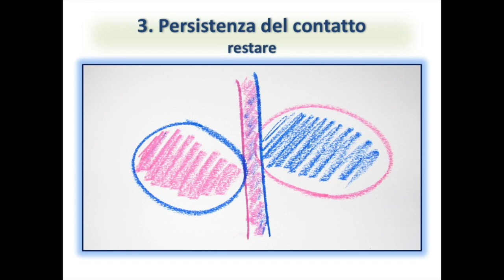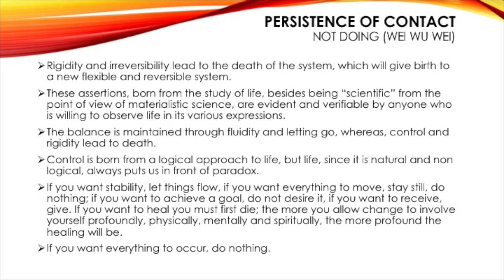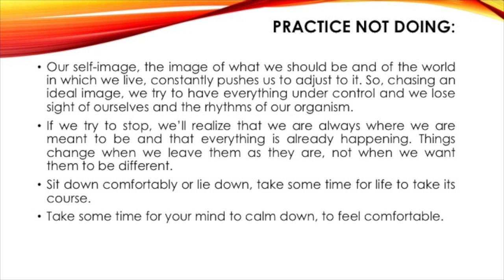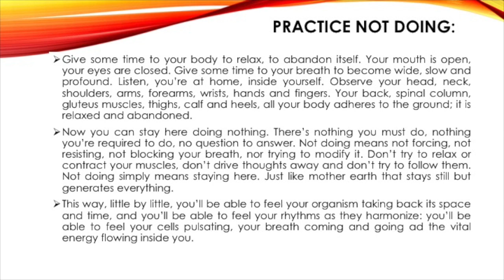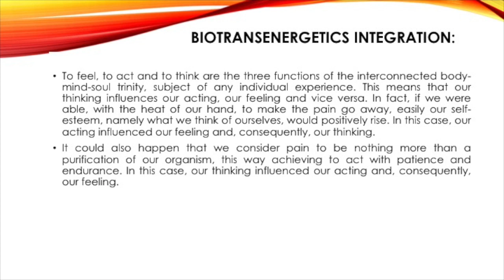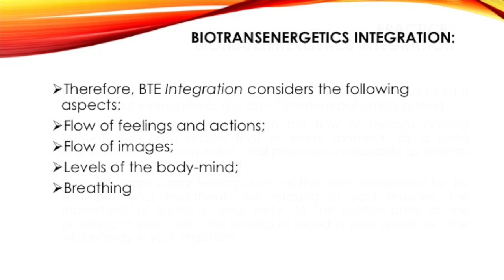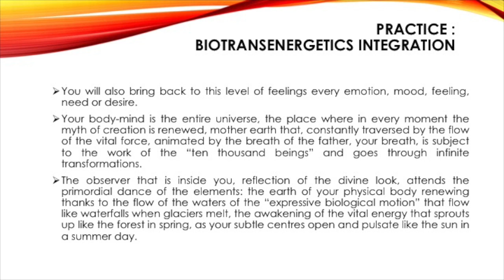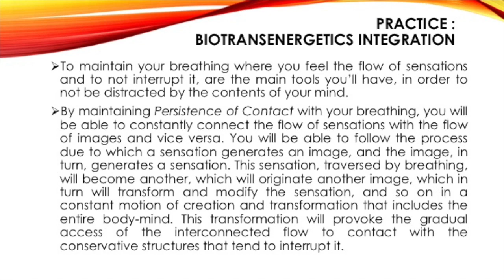BTE - Persistence of Contact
In order to stay alive, human systems must maintain a continuous exchange of energy and matter with the environment through metabolic processes known as anabolism and catabolism, i.e., a process of assimilation of nutrients and elimination of waste. The alternation of anabolism and catabolism, charge, and discharge, allows a dynamic equilibrium (homeostasis) characterised by the fluctuation of many interdependent variables within a certain limit. The process of self-renewal, i.e., the flexibility of a single organism, depends on the number of its variables, which are kept fluctuating within certain limits. The greater the fluctuation, the greater the stability and automatic renewal will be more efficient.
Rigidity and irreversibility lead to the death of the system, which will create a new flexible and reversible system.
These statements, born from the study of life, besides being "scientific" from the point of view of materialistic science, are evident and verifiable by anyone who is willing to observe life in its various expressions.
Balance is maintained through fluidity and letting go, while control and rigidity lead to death.
Control comes from a logical approach to life, but life, because it is natural and not logical, always confronts us with paradox.
If you want stability, let things flow, if you want everything to move, stay still, do nothing; if you want to reach a goal, don't want it, if you want to receive, come on. If you want to heal you have to die first; the more you allow the change to involve you deeply, physically, mentally, and spiritually, the deeper the healing will be.
If you want everything to happen, don't do anything.